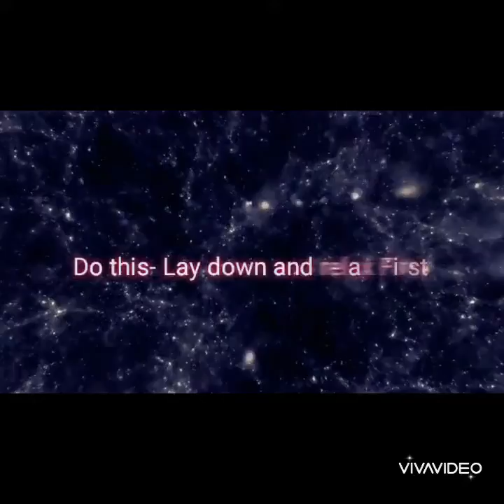What Gratitude do to your BRAIN and HEALTH/ If you dont feel gratitude.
What Gratitude do to your BRAIN and HEALTH (If you dont feel gratitude).This is a lyric video that shows what gratitude will do to you. If you don't Feel like giving thanks or you don't Feel gratitude spirit, read what is shown to you in this video and let it sink into your spirit, soul and mind.  This message today will surely have a positive impact on your life. Enjoy.